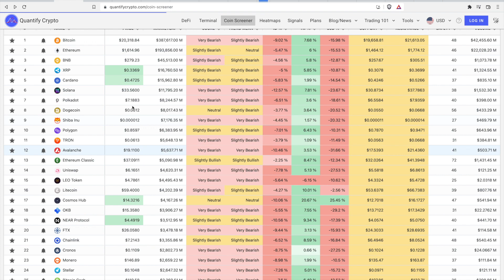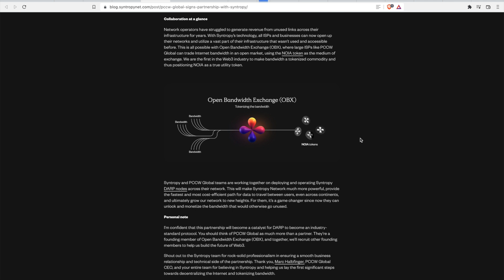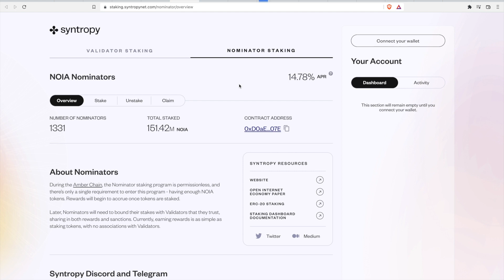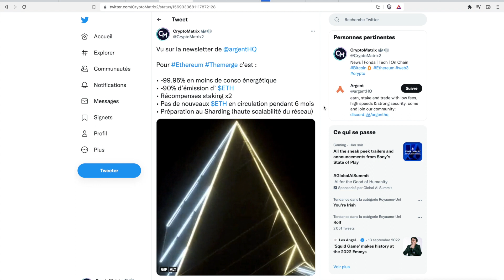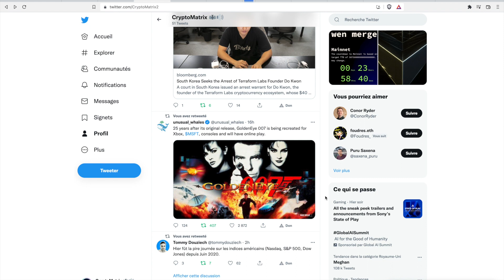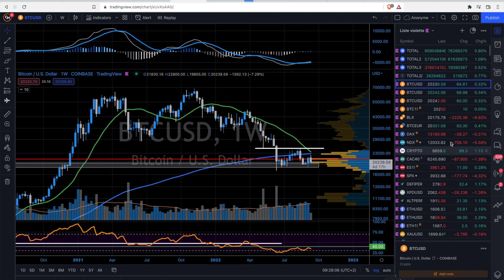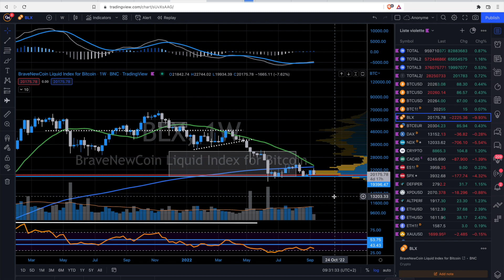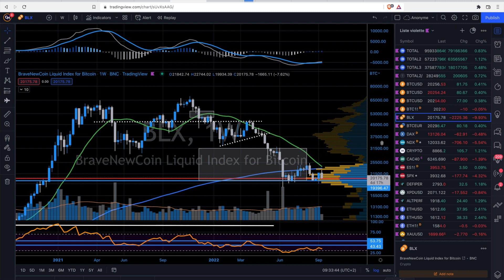ETHEREUM THE MERGE J-1 SOUS PRESSION 😱